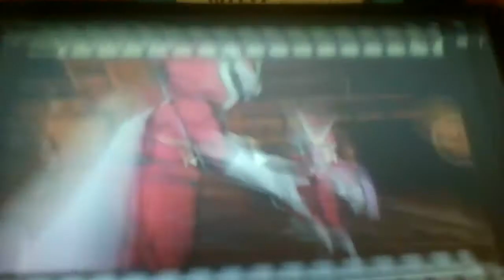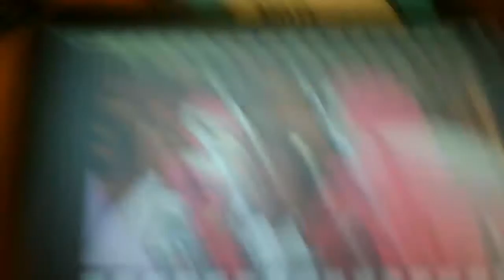Bunga (Viewtiful Joe) part 6